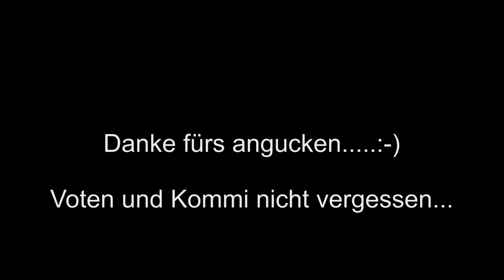Silvester 2013/14 18Uhr einläuten 1x Aligator,2x Poison+50 Pfeifer,2x Kasjopeja+1x Thunder King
Ich hatte mal Lust auf nen kleinen Verbund zu 18 Uhr...Meine anderen hab ich leider nicht aufgenommen.

Wem das Video gefällt einfach ein Like, Kommentar oder Abo da lassen.. Freu mich über eure Meinung...